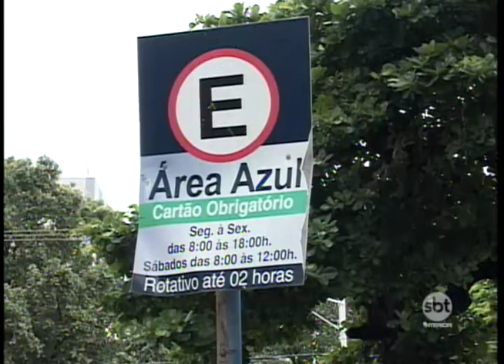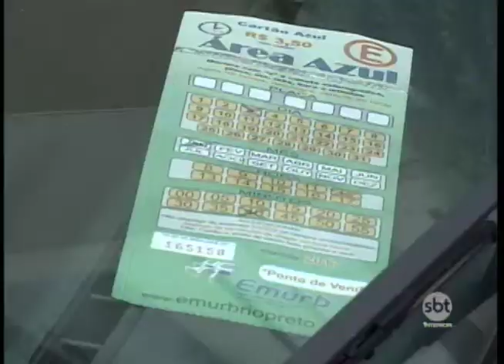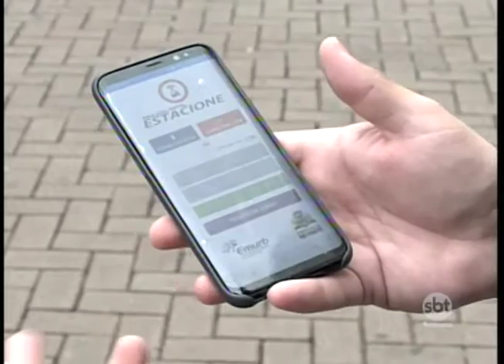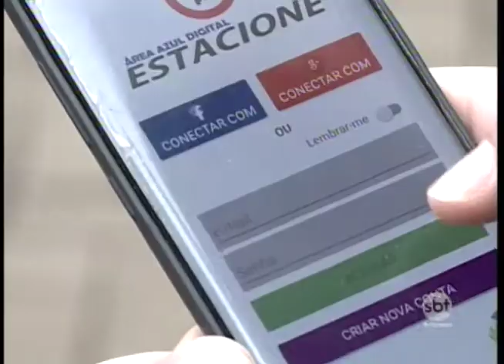Gestão da zona azul em Rio Preto deve ser investigada por possíveis irregularidades